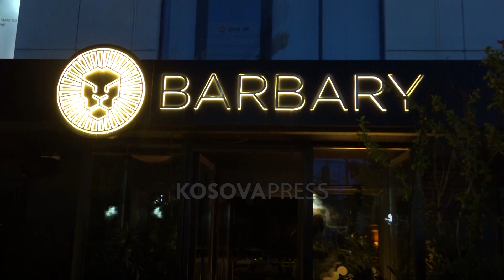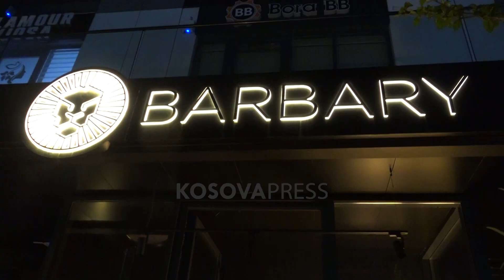Glam Night në Barbary, veshje të veçanta nga Gashani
Veshjet e veçanta, më ndryshe se e zakonshmja, jo domosdoshmërisht duke e përcjellur trendin e në anën tjetër menyja me teknika speciale të ushqimit, ishin ato që dominuan mbrëmë në Glam Night të organizuar nga restauranti  “Barbary” dhe shtëpia e modës “Gashani”.

Përmes prezantimi të fustaneve glamuroze nga dizajneri i modës dhe stilisti, Tahir Gashani, u vë në pah se si është jeta e mbrëmjes e veshur në “Gashani”.
Përshtatja e veshjes me karakterin e  personit, larg trendeve, kthimi i stilit të përditshëm në diçka speciale, janë disa nga teknikat e punës për të cilat Gashani potencoi se e bëjnë më të fortë në treg.

Se veshjet e punuara nga “Gashani” janë më ndryshe e potencon edhe gazetarja nga Maqedonia e Veriut, Xhumadije Ibrahimi, e cila tregon se ka disa vite që bashkëpunon e këtë shtëpi të modës.
Talenti dhe arti i dizajnerit Tahir Gashi, bëjnë që Ibrahimi ta quajë atë brilant dhe duarartë.

Ibrahimi tha se ndjehet shumë komod në veshjet e punuara nga Gashani, derisa vlerësoi se dizajni që ky i fundit ndjek është i paparë sipas saj.
Krahas veshjeve unike dhe elegante  të Gashanit, të prezantuara nga disa modele, në këtë Glam Night të mbajtur në Barbary, të pranishmit patën mundësijnë të shijonin antipastat “Carpaccio Beef”, sushi e disa specialitete të tjera.

Shefi i kuzhinës në Barbary, Ramadan Zymergashi tha se përdorin teknika më ndryshe se të tjerët në përgatitjen e ushqimit, duke I bërë ata më të veçantë.
“Shumë më ndryshe se të tjerët” është komenti të cilin  Zymergashi tha se më së shpeshti e pranojnë nga klientët.

Po ashtu, edhe menaxheri gjeneral i restaurantit “Barbary”, Arjan Ibriqi tha se ambienti i këndshëm, cilësia e ushqimit, duke përfshirë produktet kualitative dhe të freskëta janë disa nga karakteristikat për të cilat duhet vizituar ky vend.